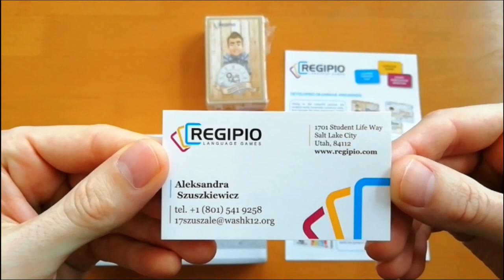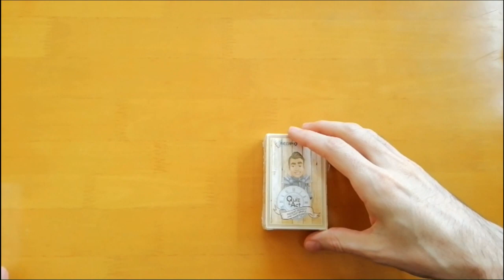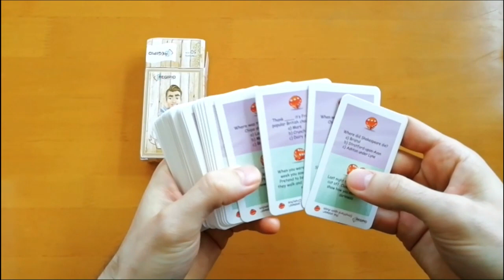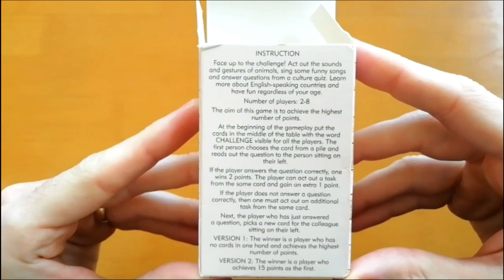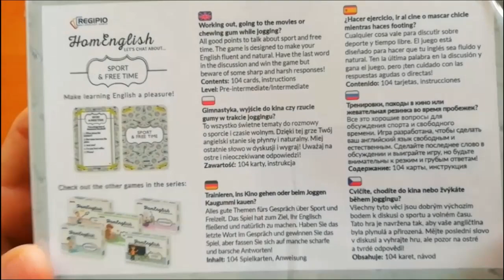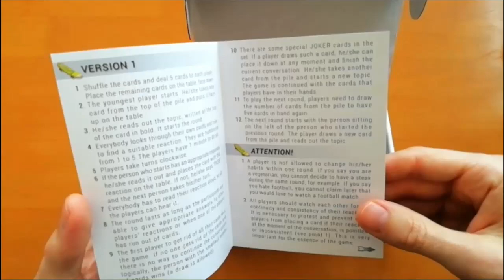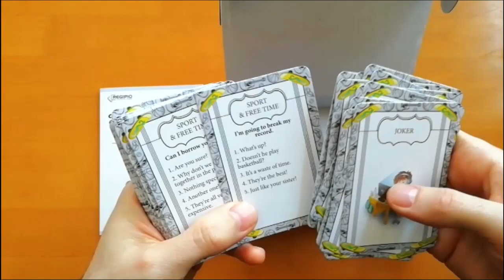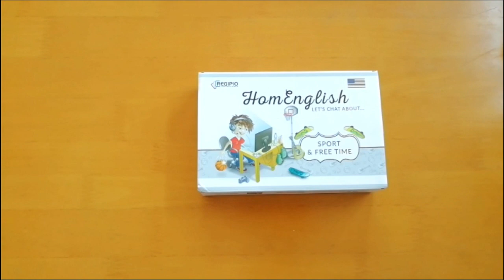Regipio Language Games - Unboxing And First Impressions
Today's video is the first of its kind. I'm opening and sharing my first impressions of two games sent to me by Aleksandra Szuszkiewicz, owner of Regipio Language Games! Later, I will post video of the games being played and my review.

Want to learn more about Regipio's products?

Are you ready to join the Language Card Games revolution?

Matthew Boyle
Founder, Language Card Games